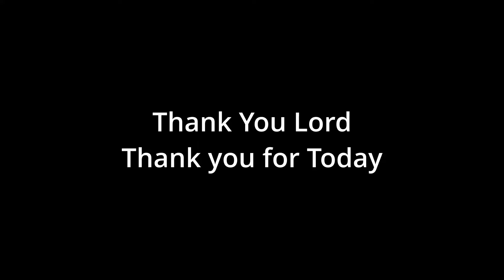Cleetus burnout cars in the pits at Bristol, walk around the competitors cars and fan meet and greet